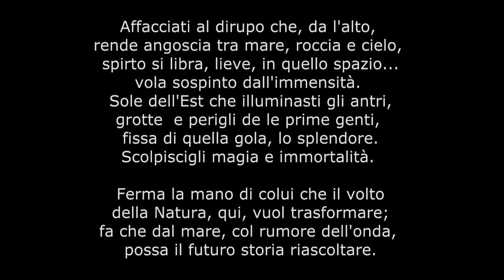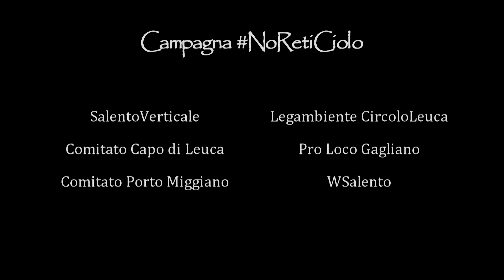Il sentiero del Ciolo: un canyon di emozioni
Il respiro del vento, il canto degli uccelli, il fruscio del mare,  il battito incessante della natura. Per assistere a tutto ciò, basta immergersi nel canyon del Ciolo.